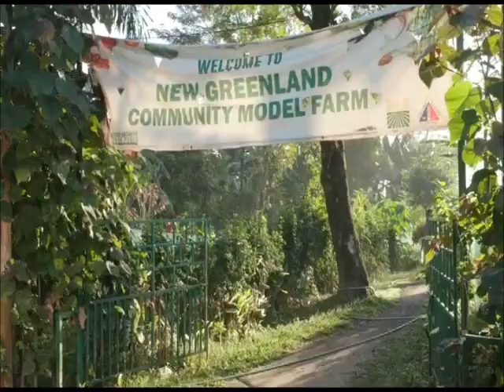GTV: Farm To Table | January 14, 2024 Teaser (TBB Version)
Nasa kanilang fresh source of farm-table ingredients, iluluto tayo ng Ginataang Alimasag with Malunggay. Pritong Isda, sinamahan natin ng Atsarang Labanos. Ibibida naman ni Mam Wena ang kanyang recipe na Ginataang Talbos ng Kamoteng Kahoy. Mapapalaban naman sa kainan si Kapuso Heartthrob Anjay Anson sa kanyang food trip! Samahan na rin natin siyang magkape sa Cafe ni Lois!

Abangan sa FARM TO TABLE Ngayong Linggo, 7:15 PM pagkatapos ng SPARKLE U on GTV!

Mapapanood ang FARM TO TABLE via Livestream sa Facebook Page at YouTube Channels ng GMA NETWORK at ATM (Adventure.Taste.Moments).